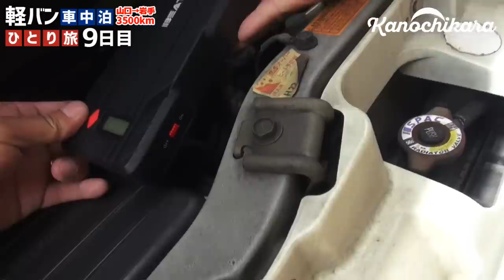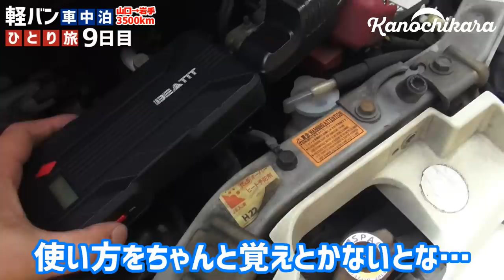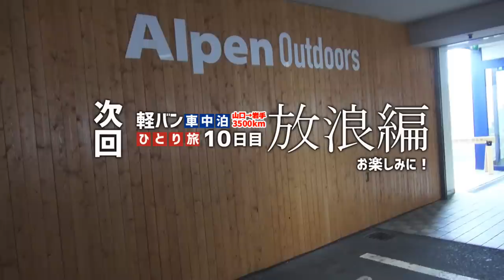珍しい月額定額制のキャンプ場「CSD2.0」 男ひとり旅全記録～9日目～【車中泊の旅】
今回は山梨県道志村にあるCSD2.0に行ってきました。
常に開拓中のCSD2.0は、キャンプ場では珍しい月額定額制や会員制を導入したりしながら、日々快適な場所を目指しているとのことです。
こういう場所が近くにあるのってうらやましい…。

■動画に登場した製品

BEATIT ジャンプスターター

12日間3500kmの日程なのですが、予定は以下のようになっていました。

1日目 琵琶湖近くに宿泊
2日目 石川県に宿泊
3日目 山形県に宿泊
4日目 岩手県大船渡市に宿泊
5日目 岩手県大船渡市に宿泊
6日目 福島県に宿泊
7日目 埼玉県に宿泊
8日目 静岡県に宿泊
9日目 長野県に宿泊
10日目 愛知県に宿泊
11日目 京都府に宿泊
12日目 帰宅

※普段の動画より大幅に長い動画になっていますが、出来るだけ1つにまとめたいとの考えから編集をしています。ご了承ください。